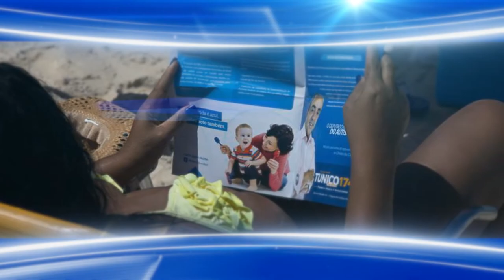Minha Vida é Azul Meu Voto Também - Clipe 1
O Cidadão que não se envolve em política será governado pelos representantes escolhidos por aqueles que se envolvem.